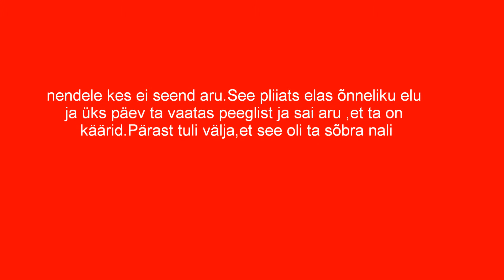Kas käärid või pliiats?